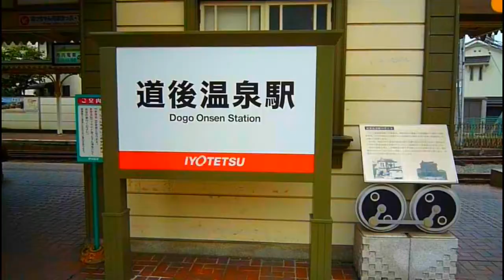【全区間前面展望】坊っちゃん列車 【伊予鉄道】 古町～道後温泉 LEICA C-LUX3使用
愛媛県松山 伊予鉄道 坊っちゃん列車【全区間前面展望】の動画です
古町～道後温泉 「鉄道線」と「軌道線」の平面交差はここだけ
LEICA C-LUX3使用